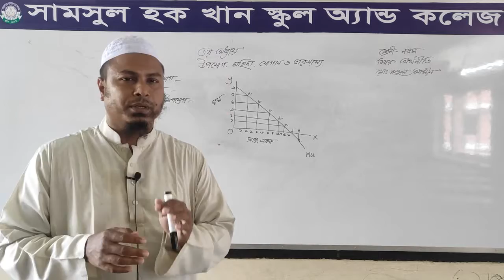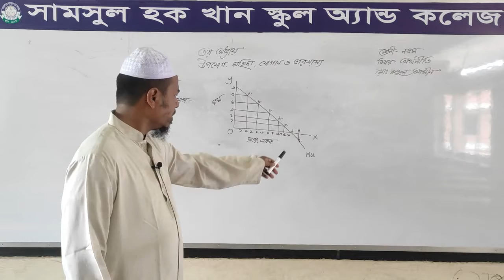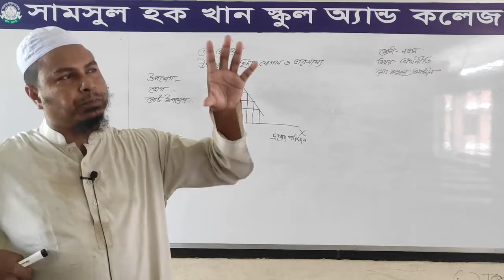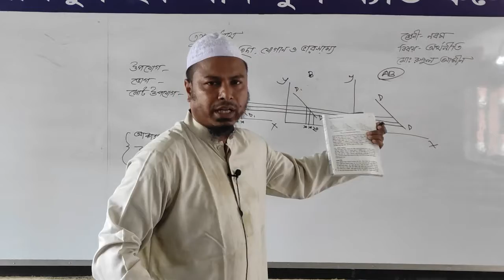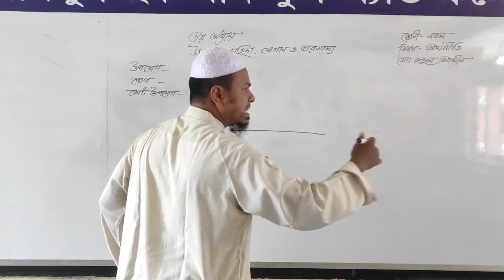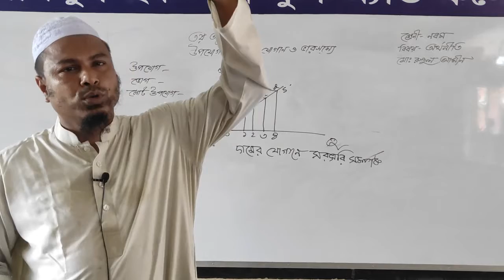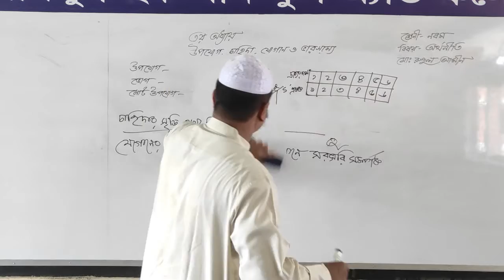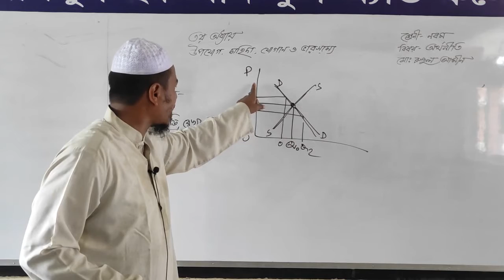SSC II অর্থনীতি